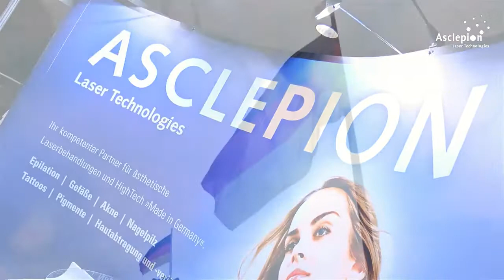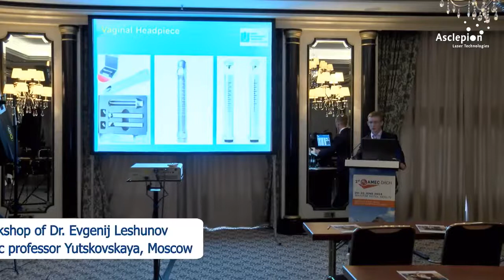Asclepion Laser Technologies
For more than 35 years, Asclepion Laser Technologies has been
operating as a leader on the international medical laser scene. The
company is based in the Jena optical Valley, famous throughout
the world as the homeland of the German optics industry. This privileged
location and continuous investments in research and development
of new technologies have enabled Asclepion to take
a leading role in the scientific optics industry where it collaborates
actively with researchers from top German Universities.